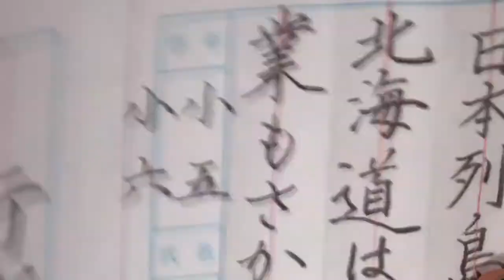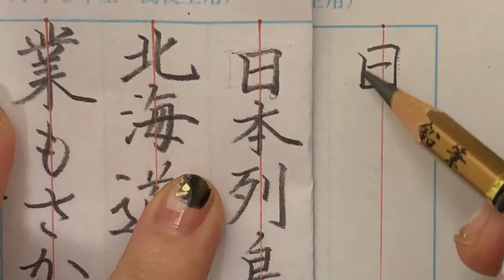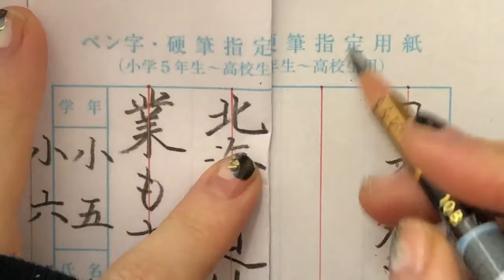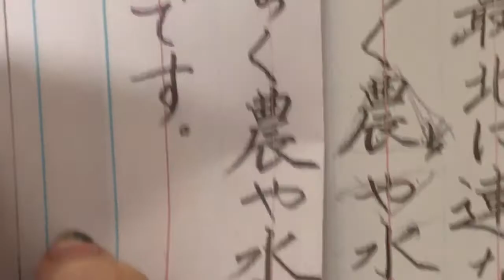硬筆書き方解説（小学５・６年生）